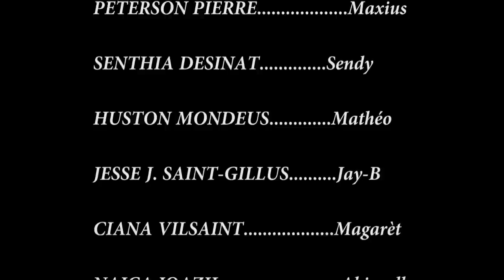lajan chango epizòd #62.../ landy, maxius, sendy, maria, magarèt, matheo, jay-b, abi (haitian movie)